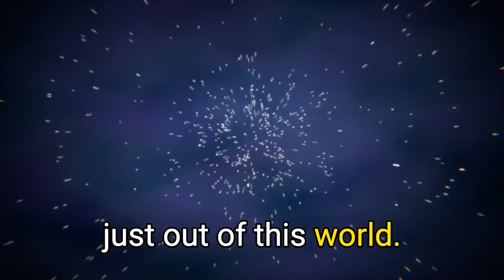The power of the human brain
"The human brain is not just a machine that processes information, it is a living organ that has the potential to shape reality, change lives, and transform the world." - RS

Did you know that the human brain is one of the most powerful computing machines known to mankind? Despite all the advancements in technology, until VERY recently and with the invention of quantum computing, there was no computer that can match the processing power of our brain. But what can we learn from this? 🧠💻

First, we can appreciate the incredible potential that we all have within ourselves. Our brains are capable of amazing things, from learning and problem-solving to creativity and innovation. We should never underestimate our own abilities, and always strive to improve ourselves.

Second, we can recognize the importance of continuous learning and growth. Our brains are not static; they are constantly changing and adapting based on our experiences and environment. By embracing new challenges and opportunities, we can expand our knowledge, skills, and perspectives.

Finally, we can remember that technology is a tool, not a replacement for our own intelligence and creativity. While computers and algorithms can help us process and analyze data, they cannot replicate the full range of human thought and emotion. We must use technology wisely and in service of our goals and values.

So, let's celebrate the power of the human brain and keep learning, growing, and creating to make an even more positive impact in the world! 💡🌍